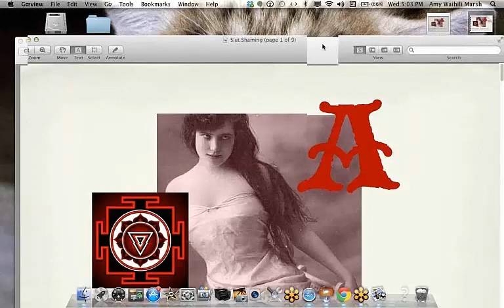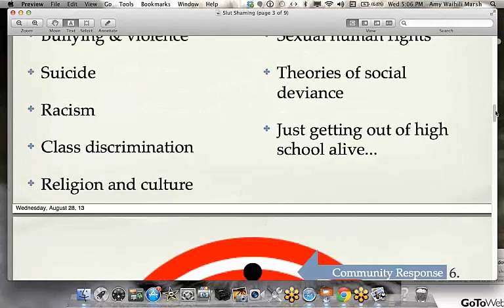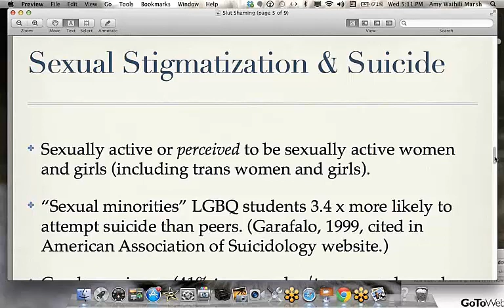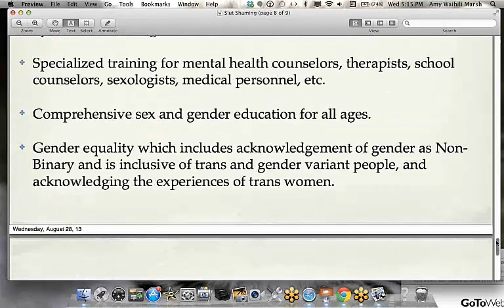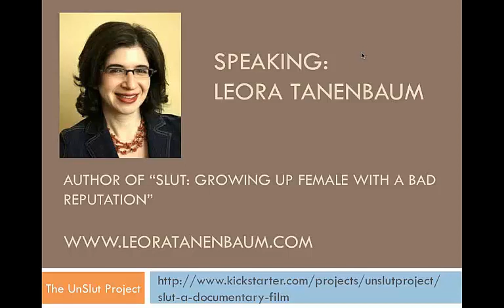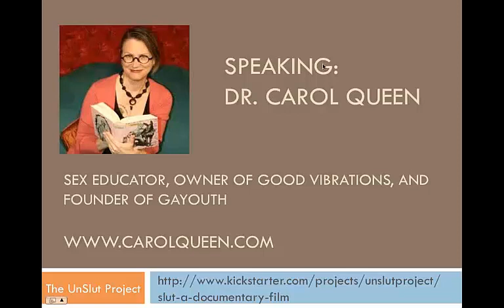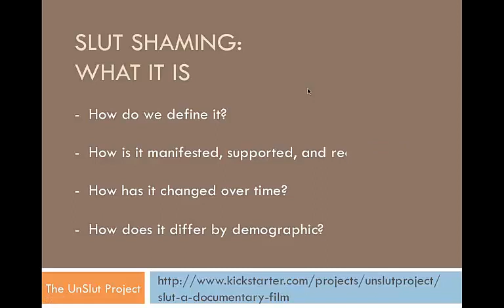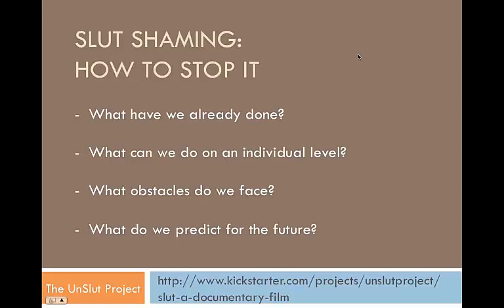Sexual Bullying/Slut Shaming - Live Expert Panel Discussion for the UnSlut Project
Recorded online panel discussion at Creative Sexuality Education about sexual bullying and slut shaming from five leading sexuality experts. Learn more about the extent of this issue in our schools, communities, media, and culture--and explore the steps we can all take to work toward change right here in the United States and Canada.

This webcast panel discussion was held to help promote the (ultimately successful) Kickstarter campaign for  "The UnSlut Project." This documentary film will feature the stories of girls driven to suicide by sexual bullying, interviews with women who have experienced the effects of slut shaming in their own lives, and the opinions of media figures, sexologists, psychologists, and other experts.

Recorded on the online campus of Creative Sexuality Education, creativesexuality.org

Panelists:

Emily Lindin, Founder, The UnSlut Project
Rev. Dr. Ted McIlvenna, President, The Institute for Advanced Study of Human Sexuality
Dr. Amy Marsh, Clinical sexologist and sexuality educator, (tentative)
Leora Tanenbaum, Author of "Slut: Growing Up Female with a Bad Reputation"